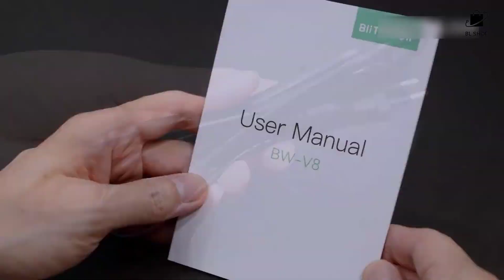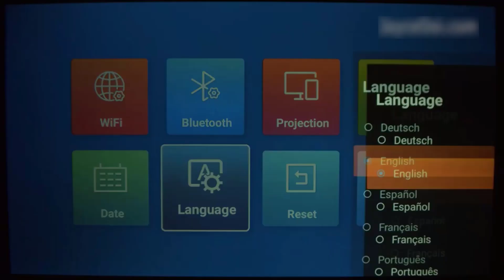Projetor Blitzwolf Bw-V8